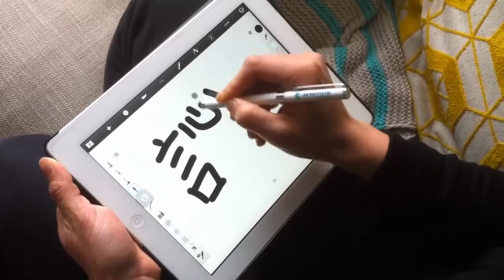Wood Name Wall Hanging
November 2014 Isis's brother Owen and his lovely wife Lulu welcomed their first child Mia. Wanting to make something for Mia, I thought about cutting her name out of wood. However instead of doing the usual and cutting out her English name, I decided to cut out her Chinese name - and for a personal touch instead of have a computer print the name, I had Isis write it on my iPad. From there I was able to print it and glued the printout to a sheet of wood for cutting on my scroll saw. Wanting to add an additional decorative touch, I also cut out some butterflies. Firstly ripping an angle down one edge of a strip of wood so that when the two halves of the butterfly are glued together along the ripped edge, the butterfly would angle out, opposed to being flat. I created a cardboard outline of half a butterfly and cut both sides of the butterfly at the same time to make sure they are the same. Once glued, all that was left to do was a lick of paint and a frame and the finished product was ready to be sent to Taiwan, hand delivered by her very doting Aunty.